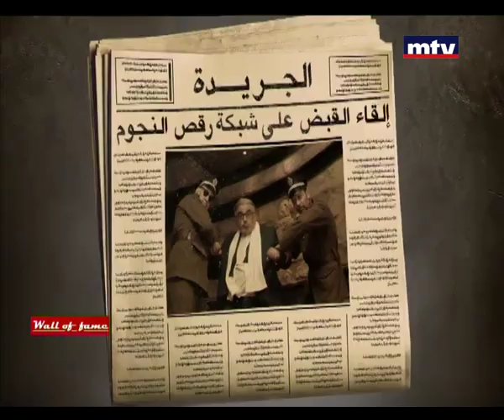Wall of Fame - Bassem Christo - 22/02/2015